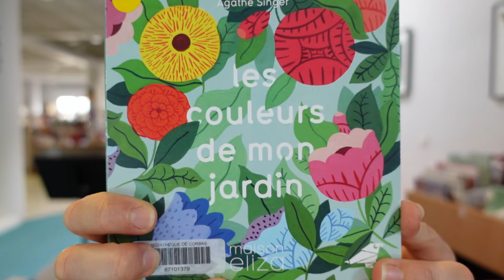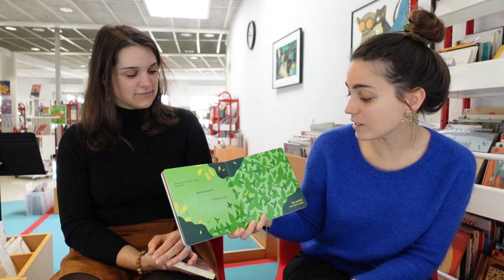Printemps des petits lecteurs 2022 (1/8) - Bibliothèque municipale de Lyon & Métropole de Lyon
Dans le cadre du Printemps des Petits Lecteurs (PPL), Anne-Lise et Mathilde, bibliothécaires à la médiathèque de Corbas, présentent "Les couleurs de mon jardin" d'Agathe Singer (Éditeur Maison Eliza) et "Vert jardin" de Clémence Sabbagh et Flora Descamps (Le Diplodocus).